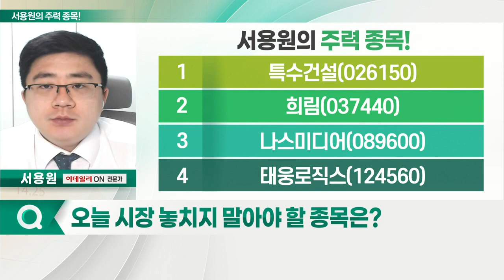특수건설, 희림, 나스미디어, 태웅로직스_서용원의 주력 종목 (20221028)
1. 특수건설(026150)
2. 희림(037440)
3. 나스미디어(089600)
4. 태웅로직스(124560)

- 철도·도로·지하 횡단구조물 시공: 한강 하저터널 시공 등 이력
- 강변북로·경부간선도로 지하화 수혜 기대: 민간 자본 통한 추진 기대감
- GTX 노선 확대 등 수혜
- 바닥서 기술적 반등세
- 120일선 하단 조정시 공략 가능

희림(037440)
- 건설·설계·허가·준공·재건축 감리 등
- 은마 아파트 재건축 심의 통과 수혜 예상
- 사우디 '네옴시티' 관련 수주 기대감↑: 원희룡 장관, 11월 사우디 방문 예정
- 갭을 메우는 자리서 돌파 기대
- 120일선 및 200일선 돌파 기대